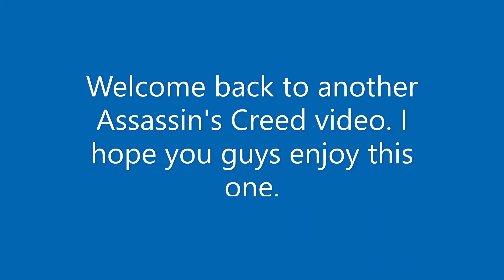Asassin's Creed Liberation HD